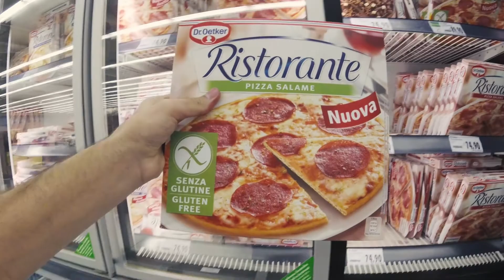NEČEKANÝ DÁREK!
Příjďte na discord pokecat!

MAIN QUAD SETUP:
Rooster 5"
GOPRO SESSION 5
Holybro Kakute V2 FC
DALPROP T5045C Cyclone 5 Inch 3 Blade
T-Motor F40 III 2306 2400KV
Racerstar RS30A 30A Blheli_S OPTO
Frsky XM+ Micro D16
Matek 5.8G 40CH
Thunder Power Adrenaline series 4S 1300 mah

TINY WHOOP:
FC: beecore v2
Frame: is from Tiny 6
Motors: Racestar 615 6x15 59000RPM
VTX: Eachine VTX03 25/50/200mW
Case from tiny 6